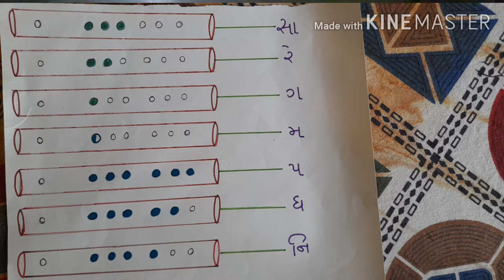How to play sa re ga ma on flute |बाँसुरी में सा रे ग म कैसे बजाएँ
In this episode you will see how to play seven of the flutes in the flute?